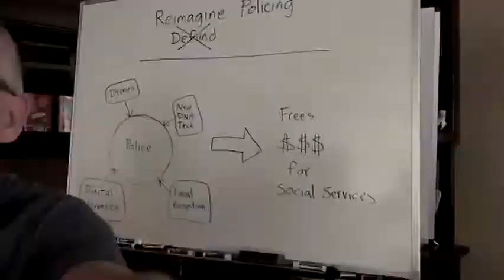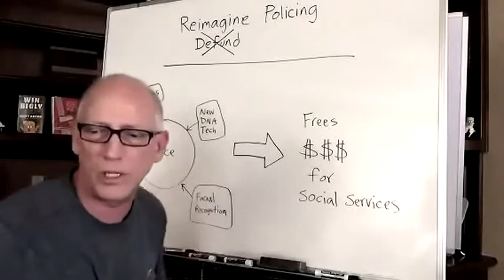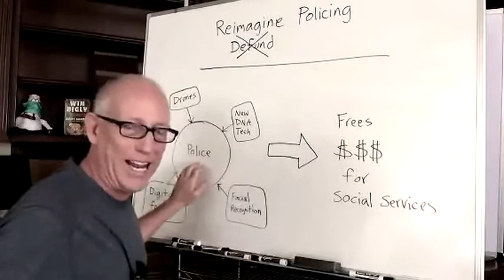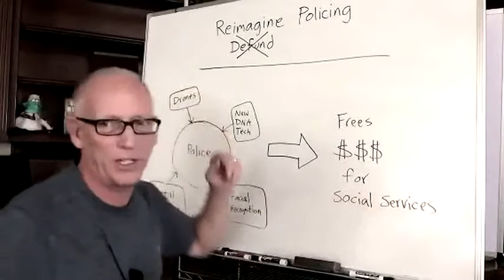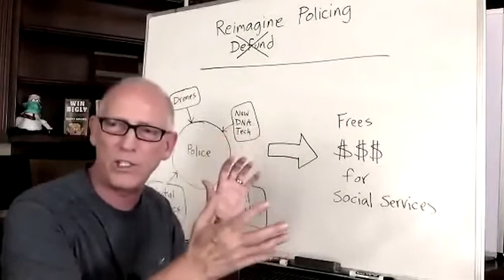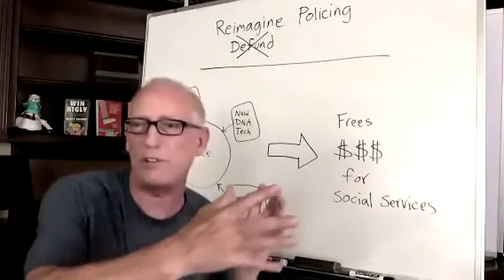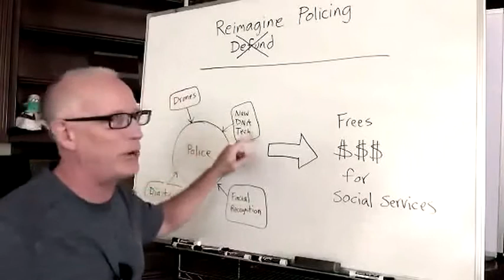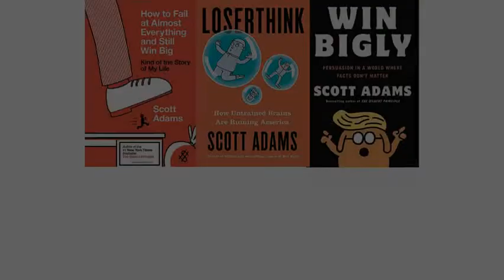Reimagining Policing (for the Golden Age) from Real Coffee with Scott Adams 1069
Scott examines all of the things that already can be or are being done for improving policing and reducing costs.

Scott's daily Periscopes (live at 7 AM Pacific time, usually) are

Support Scott by taking a paid subscription to his Locals.com community

00:00 Introduction
00:49 Reimagining the police
01:42 Public/private model
03:08 DNA example
06:46 Facial recognition example
07:59 Drones example
10:26 Primary benefit - policing
11:20 Secondary benefit - careers
11:49 Idea themes
13:13 Responses to comments
15:18 Closing comment
15:29 End screen & links